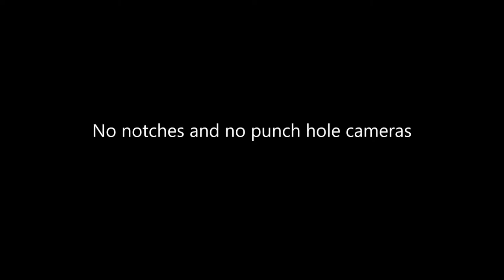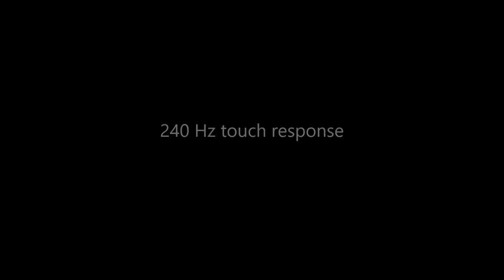NOKIA 9 3,NOKIA 9.3 PRICE IN INDIA,RELEASE DATE , PRICE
Nokia 9.3 smartphone runs on Android v10 (Q) operating system. The phone is powered by Octa core (2.84 GHz, Single core, Kryo 585 + 2.42 GHz, Tri core, Kryo 585 + 1.8 GHz, Quad core, Kryo 585) processor. It runs on the Qualcomm Snapdragon 865 Chipset. It has 6 GB RAM and 128 GB internal storage.

Nokia 9.3 smartphone has a P-OLED display. The screen has a resolution of 1440 x 2560 pixels and 467 ppi pixel density. On camera front, the buyers get a 24 MP Primary Camera and on the rear, there's an 108+13+13+13 MP camera with features like Digital Zoom, Auto Flash, Face detection, Touch to focus. It is backed by a 4500 mAh battery. Connectivity features in the smartphone include WiFi, Bluetooth, GPS, Volte, NFC and more.

Nokia 9.3 smartphone price in India is likely to be Rs 68,990. Nokia 9.3 is rumoured to be launched in the country on July 8, 2020 (Unofficial).

MUSIC